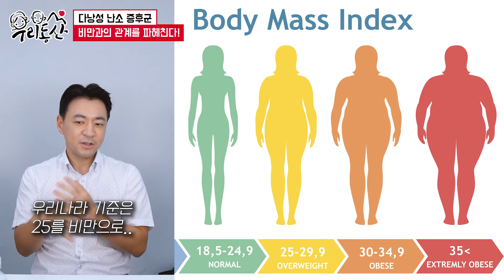[다낭성난소증후군] 여드름, 월경불순, 다모증이 있는 여성은 꼭 보세요!! | 여성건강 채널No.1_우리동네 산부인과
❤다시보는 분들을 위한 목차❤
00:00 영상 시작
01:12 다낭성 난소 증후군이란?
02:44 다낭성 난소 증후군과 초음파 검사
03:38 다낭성 난소 증후군의 원인?
05:30 다낭성 난소 증후군과 비만의 관계
06:28 다낭성 난소 증후군, 유전이 되나요?
07:07 다낭성 난소 증후군 진단 시 문제점
09:03 남성호르몬을 억제해줄 수 있는 피임약
09:41 청소년기의 다낭성 난소 증후군 진단 기준
11:31 반복적인 무월경의 경우, 출혈 유도는 언제까지?
13:07 다낭성 난소 증후군의 치료 방법
14:54 쿠키

1명으로 부족해서 산부인과 전문의 3명이 모였다.